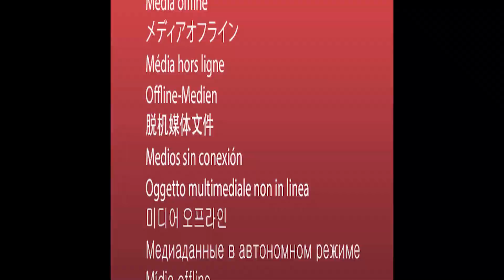🌍FESTIVAL INTERNACIONAL DE BALONISMO DE ALBUQUERQUE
O Festival Internacional de Balonismo de Albuquerque, no Novo México, é um espetáculo anual com mais de 600 balões de todo o mundo durante nove dias em outubro. A 46ª edição, em 2017, marcou o encerramento do maior e mais tradicional evento de balonismo do mundo. O Balloon Fiesta Park hospeda o festival, proporcionando um cenário magnífico onde mais de 800 balões enfeitam o céu em uma impressionante exibição de cores e formas. A mass ascension, um destaque do programa, ocorre em alguns dias, elevando muitos balões simultaneamente.

Quantos balões participam anualmente do Festival Internacional de Balonismo de Albuquerque?
O evento conta com mais de 600 balões de todo o mundo.

Qual é a duração do evento e em que período do ano ele ocorre?
O festival tem uma duração de nove dias e ocorre no mês de outubro.

Como funciona a "mass ascension" e em quais dias ela acontece?
A "mass ascension" é um destaque do evento, onde muitos balões levantam voo simultaneamente. Acontece em alguns dias durante o festival.

Quais são os critérios para equipes de balonismo participarem do festival?
Os critérios para participação não foram especificados nas informações fornecidas.

Existe alguma competição durante o evento, ou é principalmente uma exibição?
Não há informações específicas sobre competições, mas o evento é descrito como um espetáculo anual.

Qual é a história por trás do Balloon Fiesta Park e sua relação com o festival?
Não foram fornecidas informações específicas sobre a história do Balloon Fiesta Park.

Há atividades adicionais para os visitantes além de observar os balões?
Não foram detalhadas atividades adicionais, mas o evento provavelmente oferece diversas experiências além da observação de balões.

Quais são as fantasias mencionadas no Albuquerque International Balloon Fiesta?
As fantasias mencionadas não foram detalhadas nas informações fornecidas.

Como a comunidade local e os turistas se envolvem no festival?
Não há informações específicas sobre o envolvimento da comunidade, mas eventos desse tipo geralmente atraem participação local e turística.

Quais são alguns dos balões mais memoráveis ou únicos que já participaram do evento?
Não foram especificados balões específicos, mas o festival certamente apresenta uma variedade de balões memoráveis e únicos ao longo dos anos.